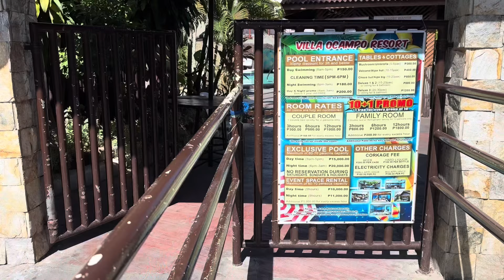Villa Ocampo Resort, Las Piñas 🌊 May 2024 (Birthday Celebration of Kuya Seiri)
Production:
🎥 iPhone 15 Pro Max
🎥 iPhone 11
📱 Capcut